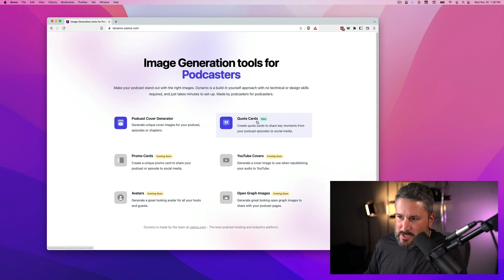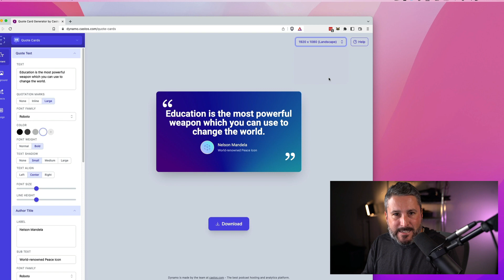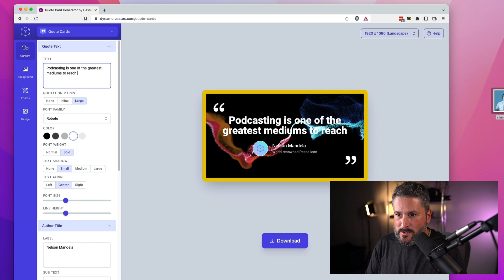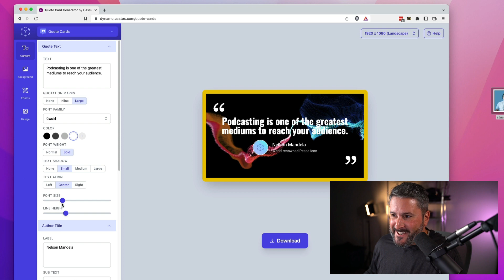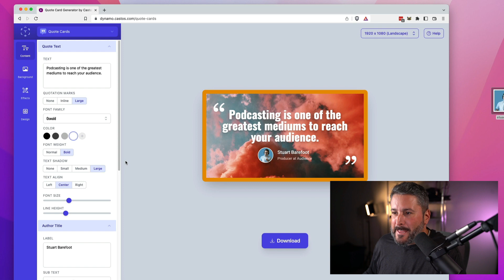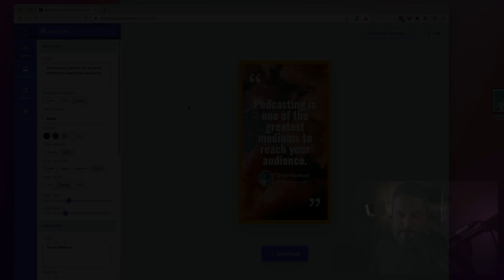Making quote cards for your podcast for FREE using Dynamo 🚀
The app now supports the ability to make quote cards to help promote your podcast. Dynamo is a super easy Canva alternative for podcasters to make cover art and other marketing graphics for your podcast.